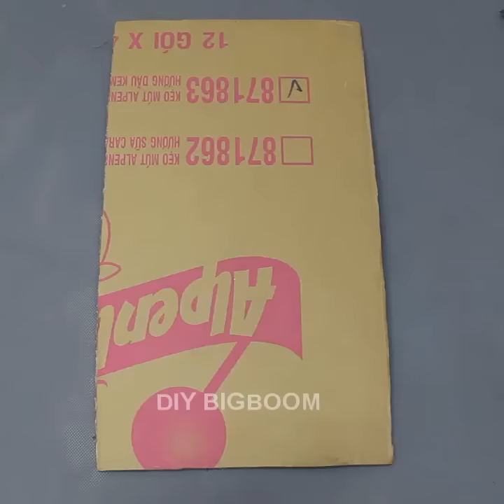Home decorating ideas handmade with Pistachios shell